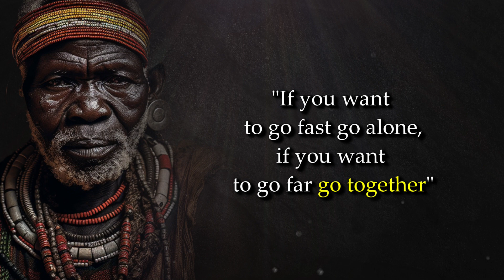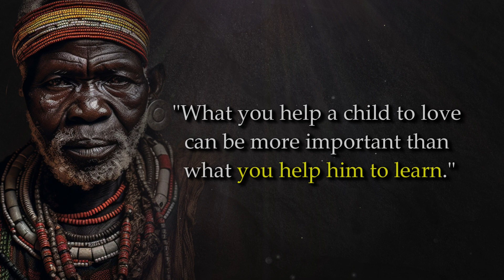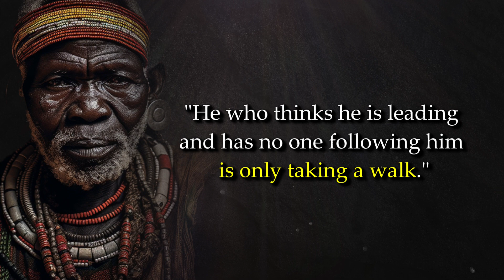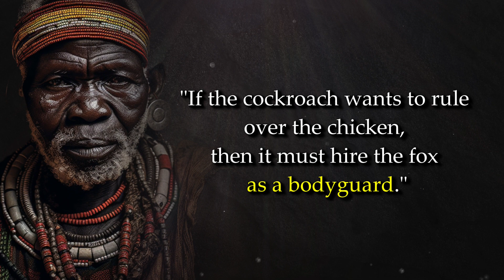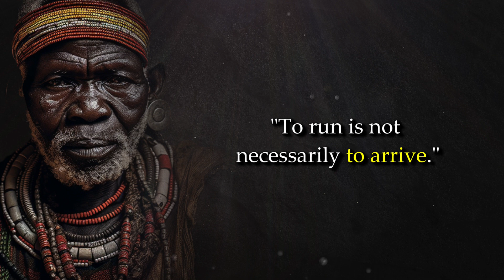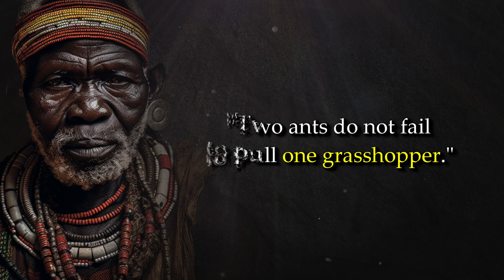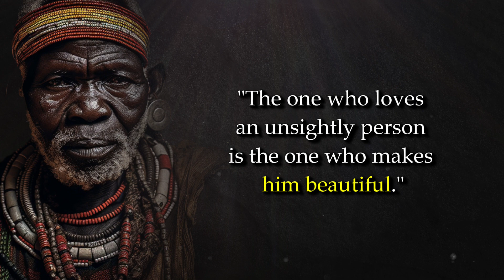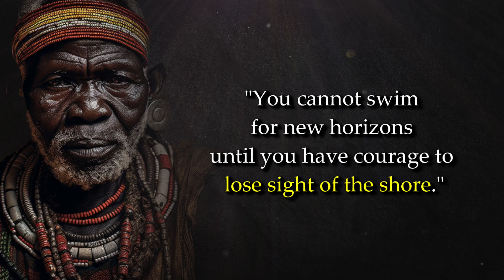Mind Blowing African Proverbs | Unlock The Deep Wisdom of Africa!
Unearth the deep wisdom of Africa 🌍 as we journey through a mesmerizing labyrinth of mind blowing African proverbs that have stood the test of time!

🎥 This video is a treasure trove of great African quotes and sayings, each one a gemstone 💎 that radiates insight, wrapped in the ageless fabric of culture and storytelling 📖.

We've meticulously curated these African proverbs and African quotations to inspire, challenge, and enlighten your path. Tap into the ancestral roots of knowledge and discover the profound understandings that have guided countless generations.

 So sit back, relax, and allow the resonant voices of our narrators to transport you into a world where words weave spells and advice doubles as poetry ✨.

Don't miss this chance to enrich your life with the deep wisdom of Africa!

🔎About Us:

🦁 Welcome to Legacy Quotes!

The curated sanctuary of the most profound and thought-provoking quotes about life and the human experience. At Legacy Quotes, we dive deep into the world of words, unearthing timeless proverbs, inspirational quotes, and motivational sayings that have shaped minds and souls for generations.

Our mission is to empower your journey of self improvement by delivering daily doses of wisdom from various cultures and eras. Let these words of wisdom guide your path, inspire your heart, and elevate your spirit.

🏃Whether you're in need of motivational quotes to kickstart your day or reflective sentiments to ponder upon, Legacy Quotes is your ultimate destination.